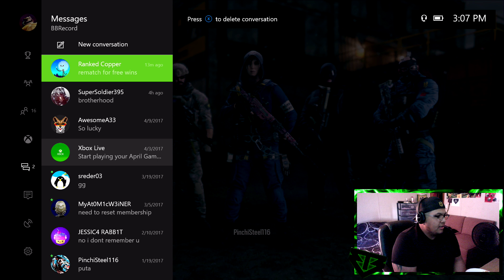WORST AIMING EVER BOY!!!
▶ THANK YOU BBNATION FOR SUPPORTING ME EVERY SINGLE DAY!!!

▶IF YOU’RE NEW TO THE CHANNEL, WELCOME TO BBNATION!!!